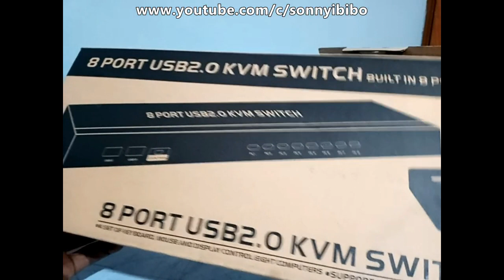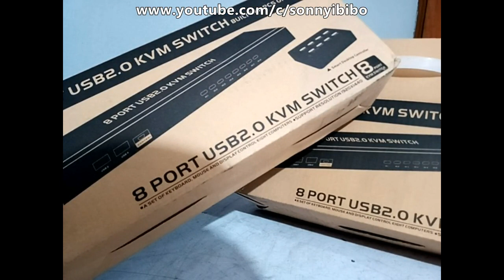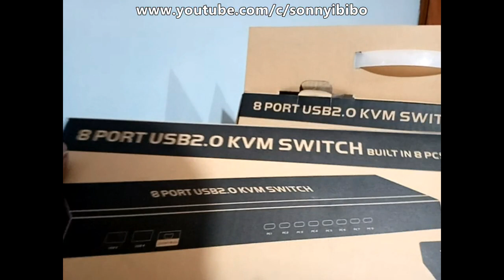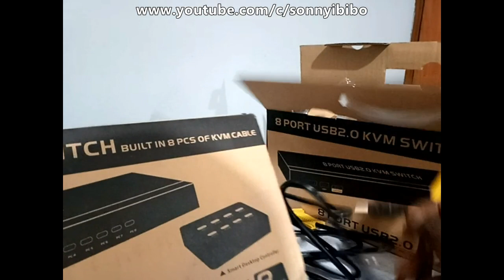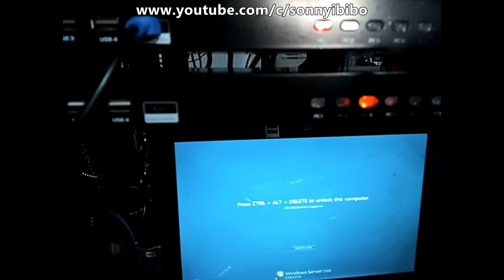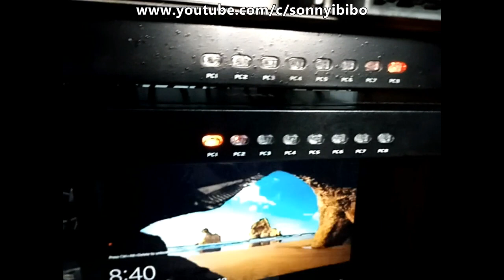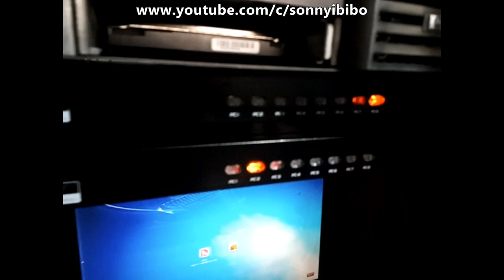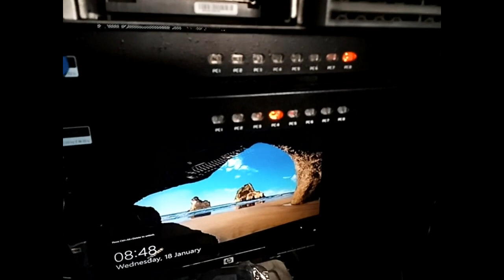How To Connect 2 MT-Viki 8 ports USB KVM Switch in Daisy Chain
In this Videon am sharing how I overcame a recent challenge I face on how how to use two 8-port KVM USB switches.

This is hoping the information in this video will be useful to someone out there in the World.